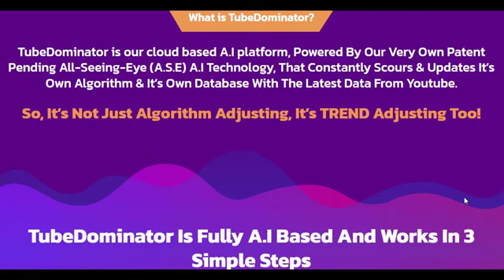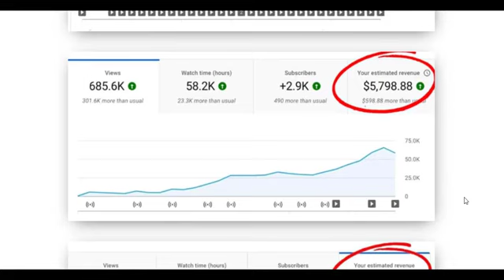TubeDominator AI Gold TubeDominator Unlimited 75% OFF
TubeDominator is an advanced AI platform that combines cutting-edge technology with a deep understanding of YouTube's algorithm. It takes the guesswork out of ranking videos and helps you effortlessly climb the search results. Whether you're a complete beginner or a seasoned marketer, TubeDominator is your secret weapon for YouTube success.

TubeDominator is the game-changer you've been waiting for. It leverages AI technology to automate the most critical SEO tasks, ensuring your videos not only rank but stay on top of the search results. With TubeDominator, you can say goodbye to hours spent on tedious SEO work and hello to long-term, reliable rankings.

Click the link below now to get TubeDominator FE, TubeDominator AI Gold (TubeDominator Unlimited) or TubeDominator Bundle Save $697 The Regular Price + exclusive bonuses worth thousands of dollars. Don't miss out!